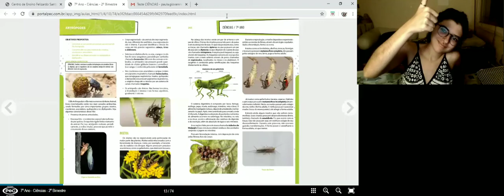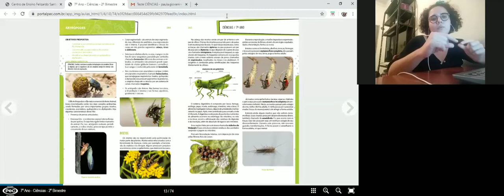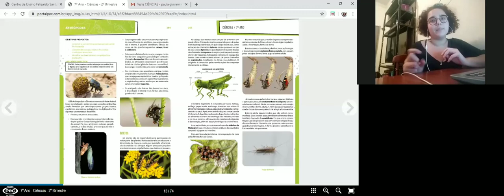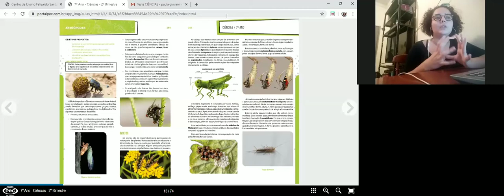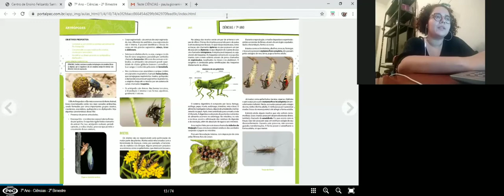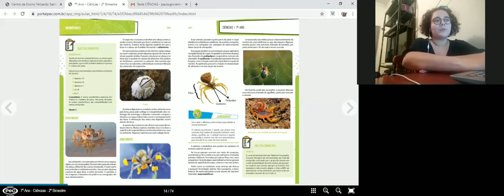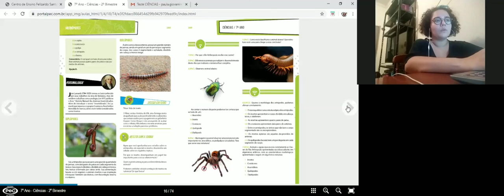Matéria: Ciências 7 ano Professora: Paula Giovanini Conteúdo: Artrópodes